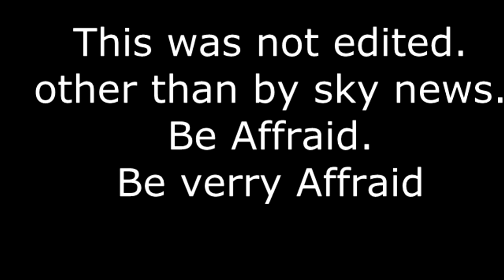George Brandis Sky News Metta Data Interview - Mixed, with beat Added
George Brandis (a Senator and Att General of Australia)
making a fool of him self on Sky News, some people made a mix,
I just added a beat.